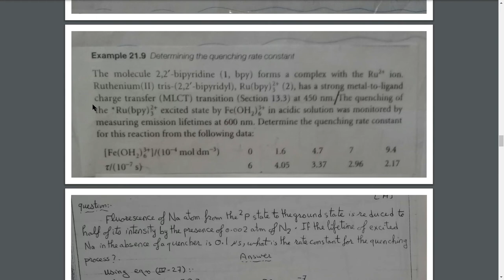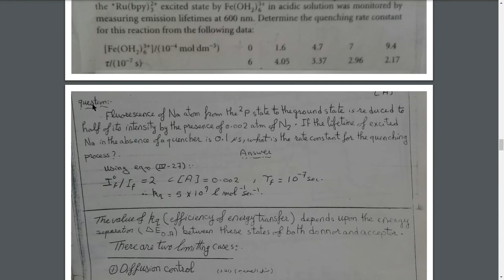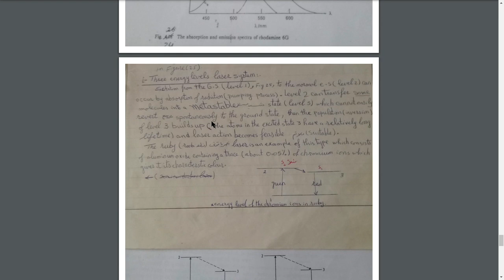lecture 4 د ايمن الزيادي كيمياء ضوئية